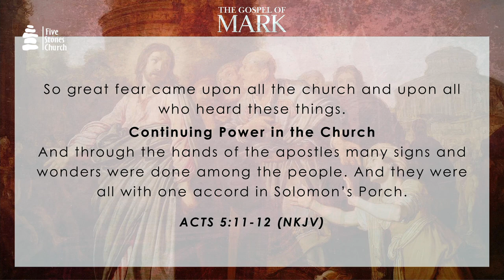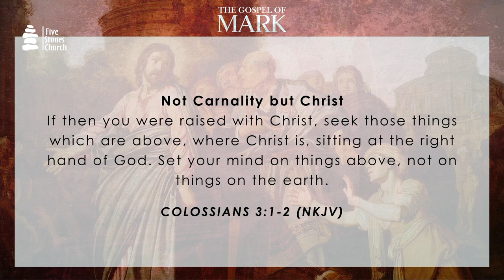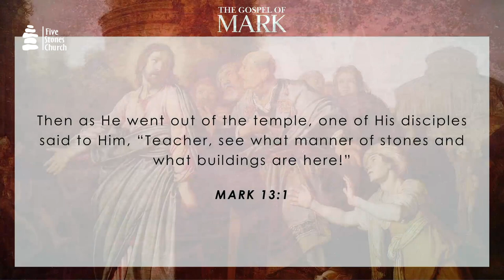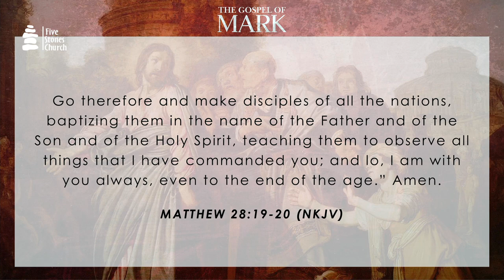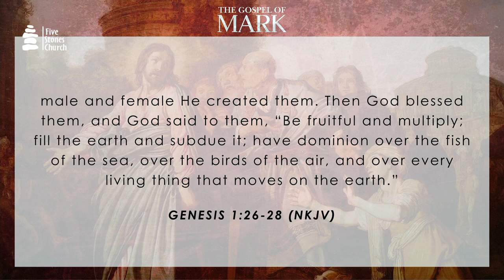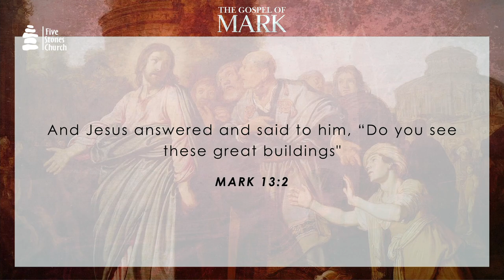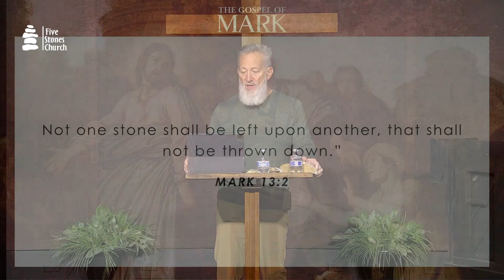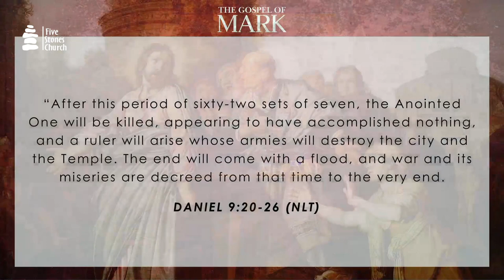Gospel of Mark Teaching Series | Mark 13:1-2 - Jesus Predicts the Destruction of the Temple.